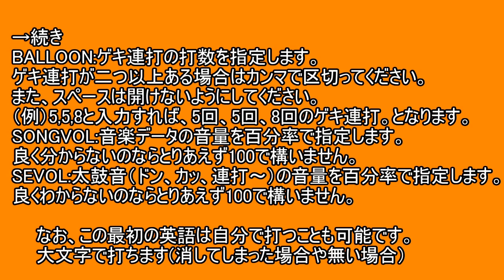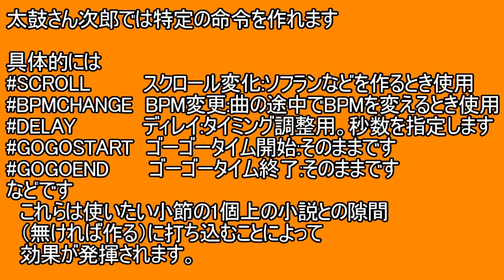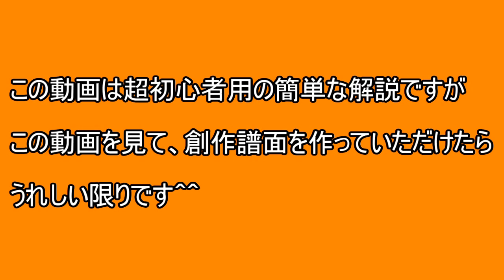【約3分でわかる！？】 太鼓さん次郎 譜面の作り方 ～超初心者向け～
【重要！】
「こんな重要なこと動画に入れ忘れるとは・・・」と思ったことがあるのでここで追加させていただきます。
譜面作成中に、プレビュー（次郎で）中に、Qキーで一時停止（？）して、「PageUp」キーや「PageDown」キーで小節をずらし、次回のプレビューをその選んだ小節にすることが出来ます。
言葉だとわかりにくいのですがやってみればわかると思います。便利なのでぜひ使ってみてください。
要するに、3分の曲を作っているときに普通にプレビューすると最後のほう作っているときは2分以上待たないといけませんがそれが作っている小説からスタートでき、待つ必要が無くなるという意味です。作業効率が8倍くらい（？）あがりますｗ
【説明】
超初心者向けの太鼓さん次郎の創作譜面の作り方講座です。

うまい方は「なんだYO!こんなん知ってるYO」と思うかもしれない内容ですがよろしくお願いします。

720p対応＆推奨

ちなみにTJAeditorで「Ctrl」+○キー（丸は色々入れられる）でショートカット機能があります
例　Ctrl　+　G　で　GOGOSTART　と自動で打ち込んでくれます。